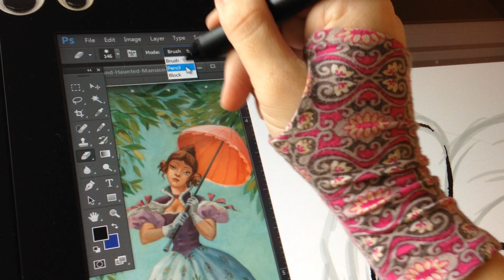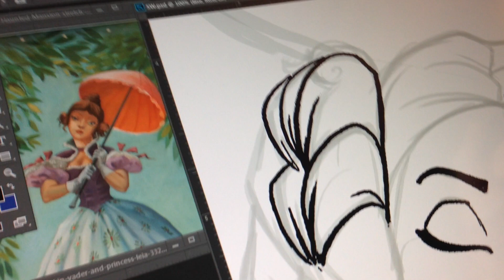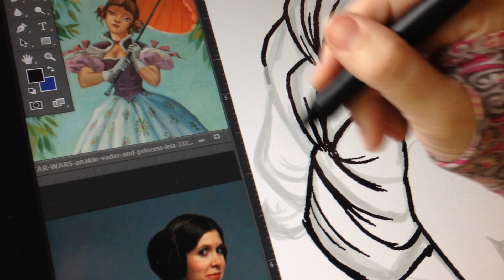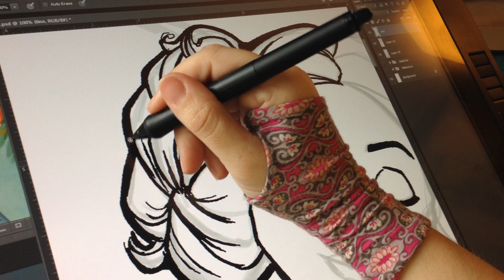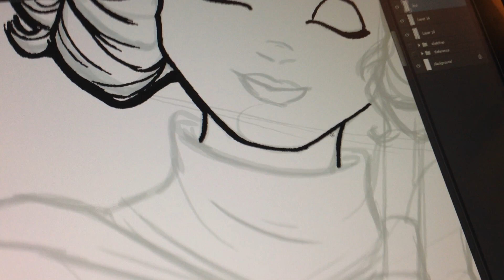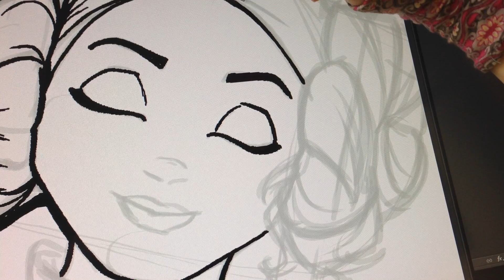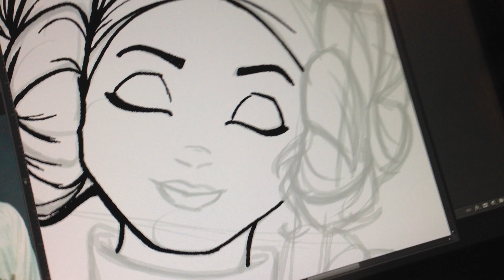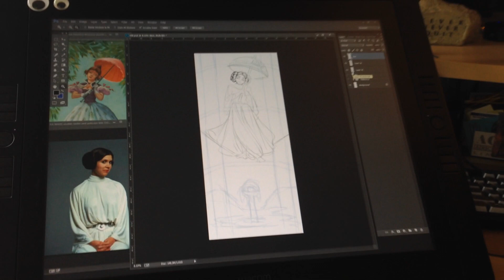Inking in Photoshop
Pencil tool, Photoshop CC, Wacom Cintiq